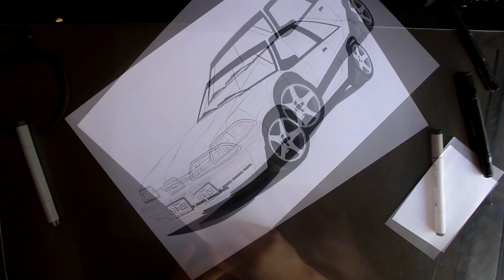TIME LAPSE DRAWING | FORD Mustang ✏️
Drawing of Ford Mustang Foxbody,  this took me around 7 hours on painting process
Using markers, clored pencils, nanquim pen, soft pastels and Gouache on layout paper 180g/m² A3 size  (16.5 x 11.7  in).

Desenho de um Ford Mustang Foxbody Hatchback, arte levou cerca de 7 horass no processo de pintura para ser finalizado
Utilizei marcadores, lápis de cor, caneta nanquim, giz pastel seco  e caneta branca em papel  layout  180g/m² tamanho A3 (42 x 29,7 cm).
Quer ter o seu carro ilustrado? entre em contato!